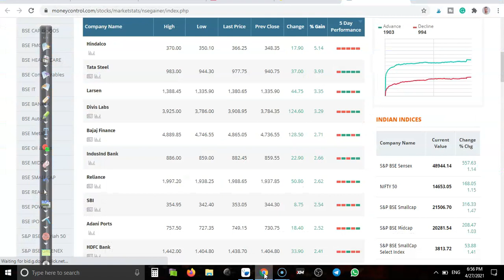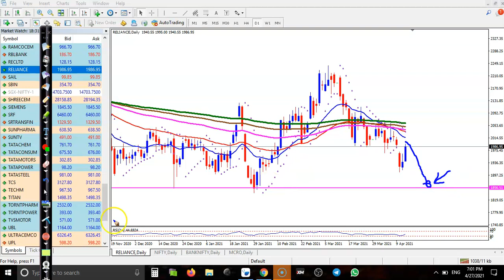Market Behavior| Top stock analysis | Nifty 50 | Alice blue | 27. 04. 2021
Nifty futures closed positive at 14,648 level with 1.12% gain. Among specific stocks,  the trade setup looked bullish in Nalco, Hindalco, IndiGo, SRF, Tata Steel, Tata Chemicals, Divi’s Labs

* FREE Demat & Trading Account
* 10% Cashback on Brokerage for 30days
* Rs. 5000/- Worth free trials on Trade store Products
*Gift a Demat and Investment Account to family and friends & Earn Rewards

"Get 20% brokerage benefits on Referral. Refer your friends and family,
spread the word about  the best stockbrokers in town. Benefit at each step with Aliceblue !!

Start Now !!

Expand your business through Digi promo by just sharing the content in your social network.